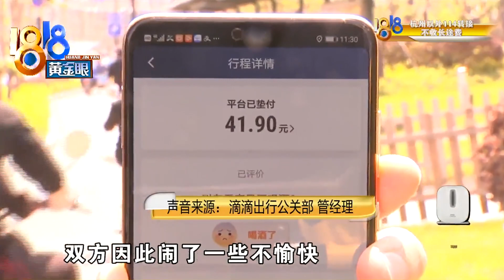【1818黄金眼】女司机凌晨接女乘客，被打了？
【到了地点没下车 报警后乘客动手？】马大姐在杭州开网约车，她说4月13号凌晨1点多，自己接了名女乘客，可到了地方之后乘客一直不肯下车，自己报警求助，结果被乘客打了。
新闻标签：